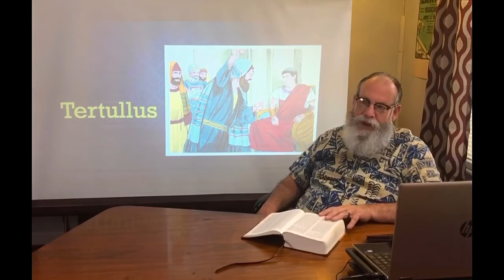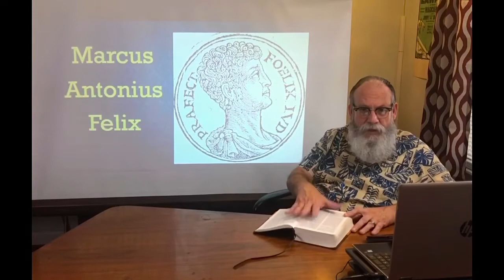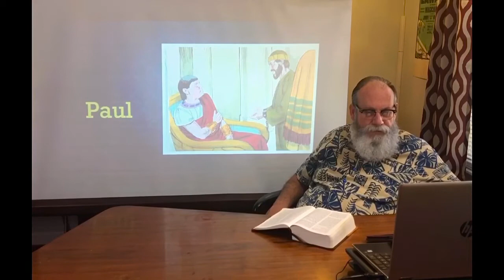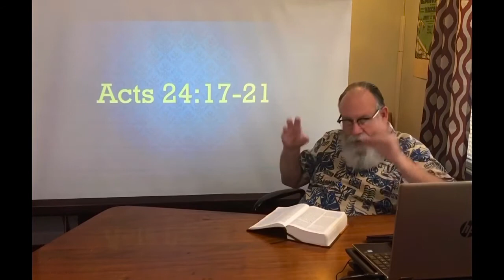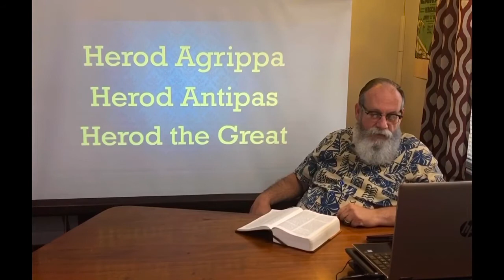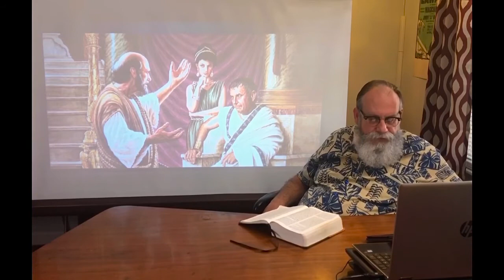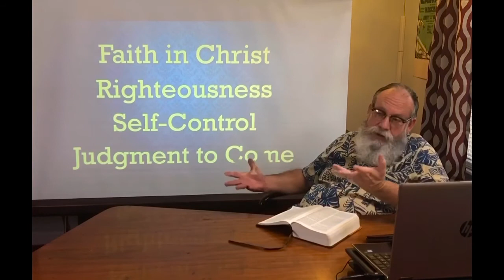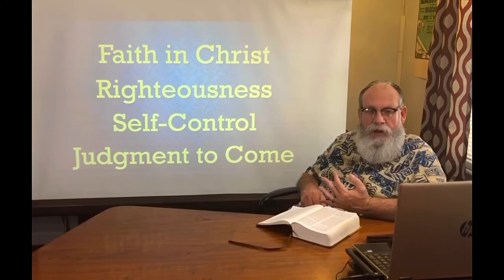Wednesday Bible Study May 20,20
Acts 24:1-27 Paul Before Governor Felix